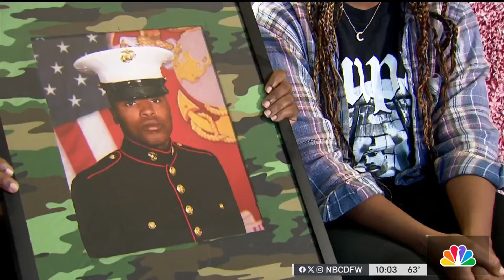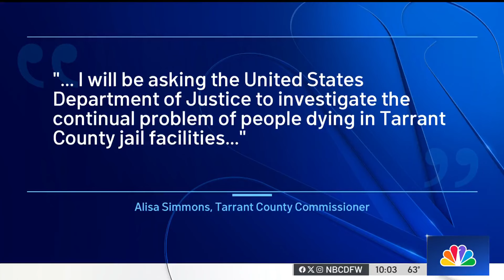Inmate dies after altercation at Tarrant County jail | NBC DFW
The Tarrant County Sherriff’s Office says 31-year-old inmate Anthony Johnson died after being pepper sprayed during a confrontation with officers in his cell Sunday morning.